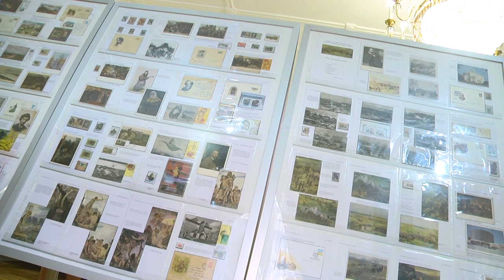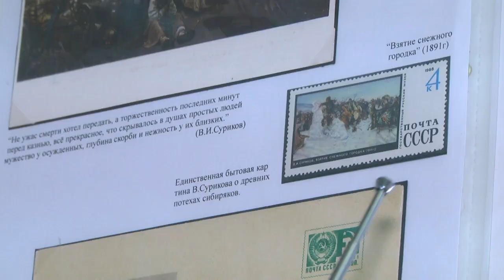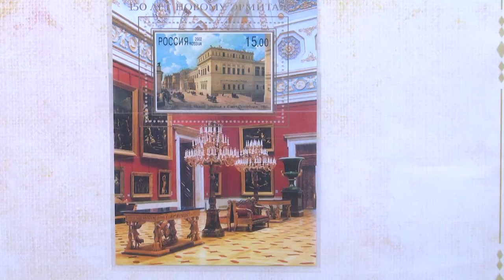2023-07-19 Филателистическая выставка в Генеральном консульстве РФ г. Бреста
В 2023 году в календаре важных событий много значимых дат, связанных с выдающимися русскими художниками. Так, 24 января поклонники изобразительного искусства отметили 175-летие со дня рождения Василия Сурикова, а в мае - Виктора Васнецова. В честь этих выдающихся русских художников состоялась филателистическая выставка, которая открылась в Генеральном консульстве России в Бресте. В экспозиции собраны уникальные материалы, посвященные талантливым художникам – передвижникам и их самобытному творчеству. Подробности в сюжете Владислава Подоровского
*Наши контакты:*
✅Телефон горячей линии:
54-63-67